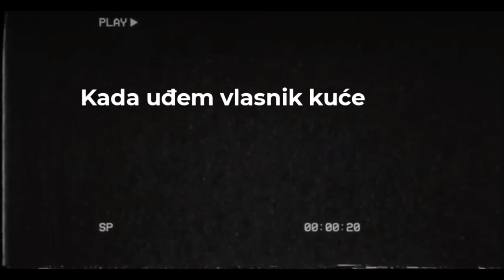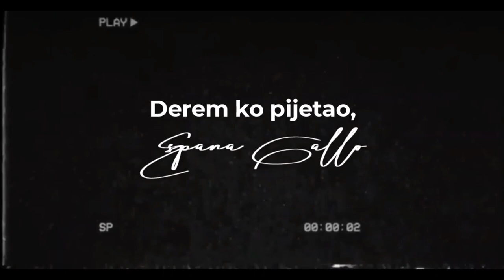NyCa x NonyX - Bez Teksta ( Lyrics Video ) ( Remix )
Muzika: NyCa i NonyX
Mix i Master: NyCa i NonyX
Tekst: NyCa
Lyrics Video: Ismar Ajkunić @ismarr9